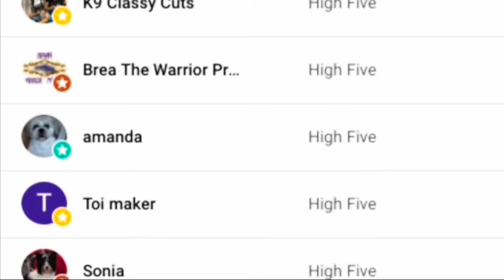Is he still snappy? Or is training this Poodle puppy a snap? Poodle Puppy Trim.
Nail trimming video.